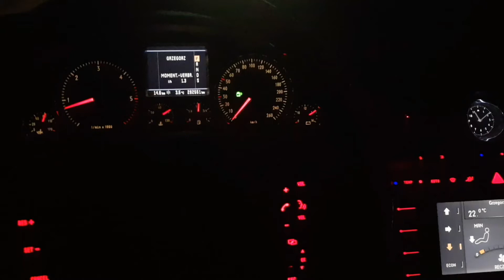Spektakularne wygaszanie oświetlenia w Phaeton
Niby zwykła rzecz wygasić podświetlenie ale w Phaetonie jest to robione z gracją i smakiem jak przystało na limuzynę